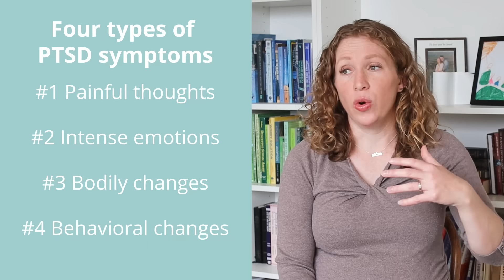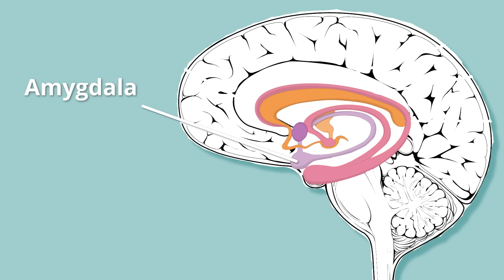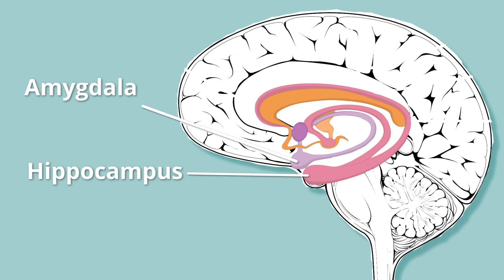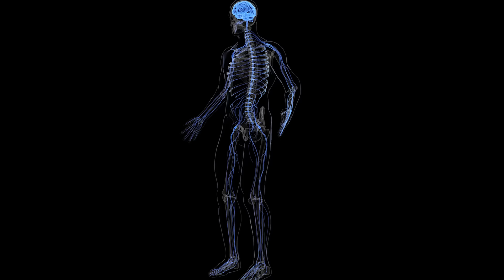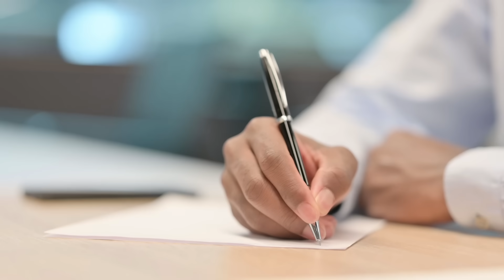How Trauma and PTSD Change the Brain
Learn how trauma and PTSD change the brain—impacting the amygdala, hippocampus, and prefrontal cortex—and discover therapy-based recovery strategies.
You'll get instant access to all 10 life-changing courses, live weekly Q&As, and a supportive community for just $27/month. Learn how to manage anxiety, process trauma, regulate emotions, and build lasting resilience so that you can live a deeply rich and meaningful life!

Check out my free course, Grounding Skills for Anxiety and PTSD,
Trauma and PTSD isn't just "all in your head" it's literally in your head. Trauma and PTSD change the brain in four very specific ways.  Traumatic experiences like abuse, assault, or witnessing violence or tragedy can leave people feeling constantly on edge. PTSD can impact your emotions, your stability, your relationships.  And trauma can have an impact on your physical and mental health. These are really common experiences for many, and they are in part due to four ways that your brain changes after experiencing trauma. But the good news is that when you understand how trauma impacts the brain, these symptoms can often be reversed. You can learn to heal.

When trapped in a constant trauma response people with PTSD experience four types of difficult PTSD symptoms including:
1. Painful thoughts
2. Intense emotions
3. Bodily changes
4. Behavioral changes

These “symptoms” show up because after experiencing trauma, your brain changes on a physical level. This isn’t simply “damage” as people would perhaps think, but it’s your brain adapting to the experience that the world isn’t safe, and in my opinion, taking measures to help you avoid future dangers. So essentially it makes you more danger avoidant. Your brain is super moldable, and it adapts and shapes due to what we experience and how we use it. So when we experience trauma, here are four ways the brain changes, or adapts, after experiencing trauma:

00:00 Intro
03:16 The Amygdala
04:18 The Hippocampus
05:44 The Prefrontal Cortex
07:06 The Broader Nervous System
08:06 Neuroplasticity